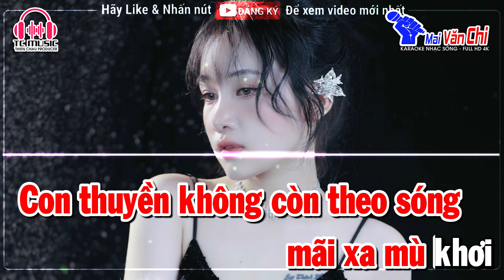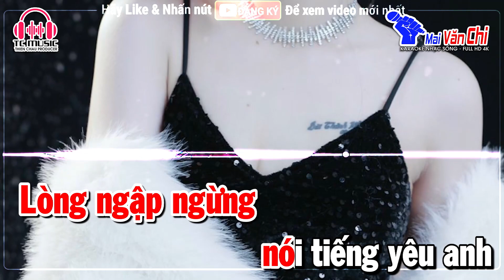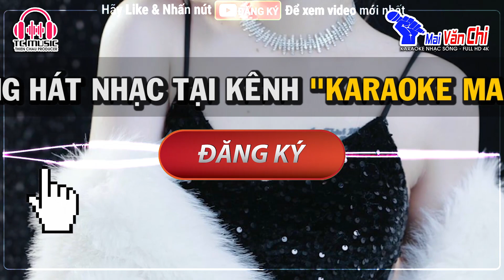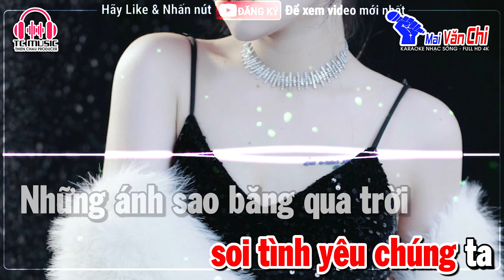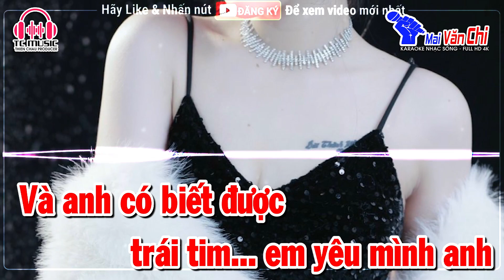Đêm Trăng Tình Yêu Remix (Karaoke Beat) - Tone Nữ